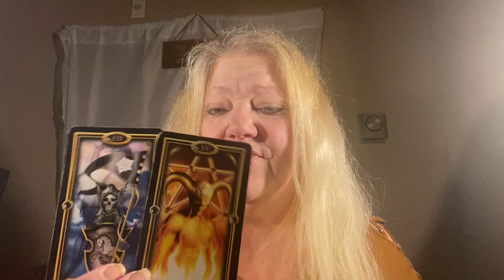DAILY MESSAGE SEPTEMBER 16, 2024 NO DOUBT COMING BACK 💖💖💖